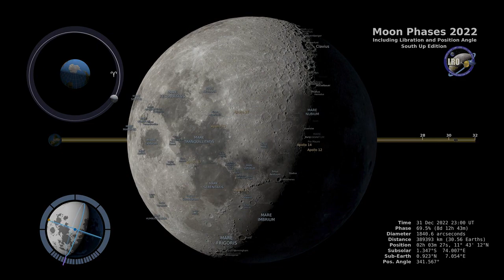Moon Phases 2022 – Southern Hemisphere – 4K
Embark on an extraordinary journey through the night skies of the Southern Hemisphere! In this captivating 4K video, we unveil the ever-changing dance of the Moon's phases throughout the year 2022, as seen from the enchanting vantage point of the southern part of our world.

🌒 Witness the Moon's transitions from crescent to full, each phase a symphony of light and shadow that paints the canvas of the night. This visual masterpiece offers a rare opportunity to observe the intricate interplay between the Moon, Earth, and Sun, as well as the unique beauty it brings to the southern celestial dome.

🔭 Join us in exploring the nuances of lunar illumination and the subtle shifts in its appearance that mark each phase. As we traverse the months, gain a deeper understanding of lunar cycles and the celestial mechanics that govern them.

🌌 Immerse yourself in the splendor of the cosmos, as the Moon graces the backdrop of stars and galaxies. Whether you're a dedicated stargazer or an admirer of the night sky's mysteries, this video promises to inspire awe and ignite a sense of wonder.

Let's unveil the magic of Moon phases in mesmerizing 4K detail. 🌠